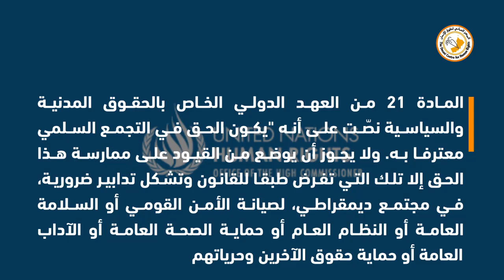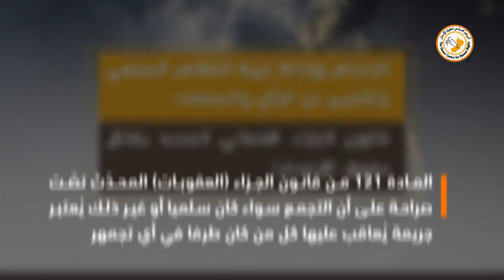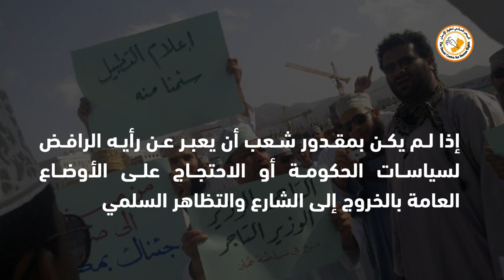حرية التجمع والتظاهر السلمي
يعتبر التجمع السلمي إحدى أهم الوسائل السلمية للتعبير عن الرأي، وهو حق مكفول في المواثيق والاتفاقيات الدولية المعنية بحقوق الإنسان.
 في الإعلان العالمي لحقوق الإنسان الصادر عن الأمم المتحدة عام 1948، نصت المادة 20 على أن "لكل شخص الحق في حرية الاشتراك في الاجتماعات والتجمعات السلمية".